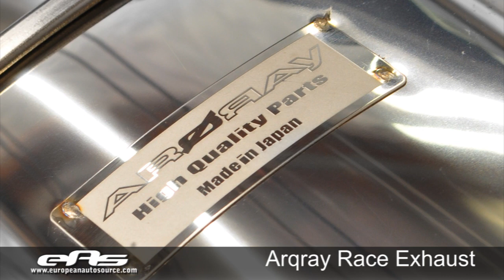eas | e92 M3 Arqrary Race Exhuast & Challenge X-Pipe Picture & Video Compilation